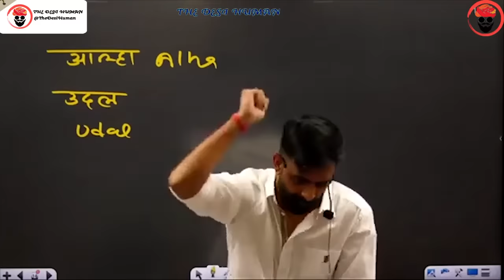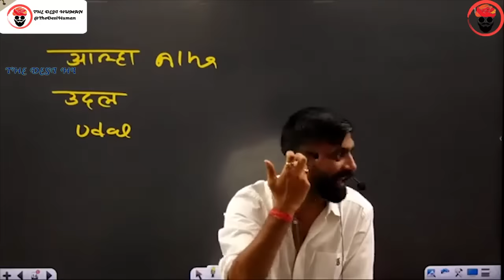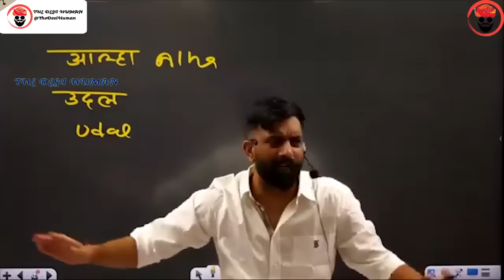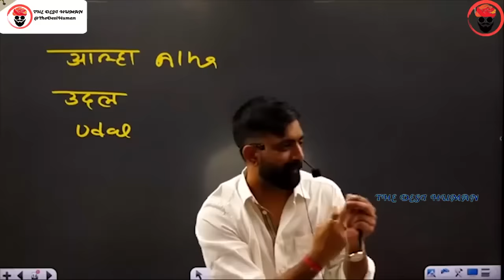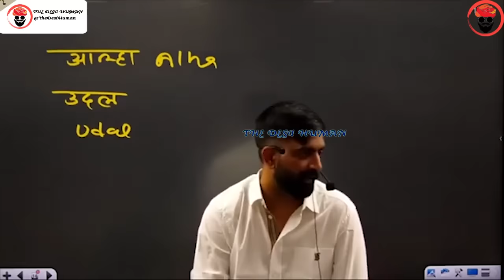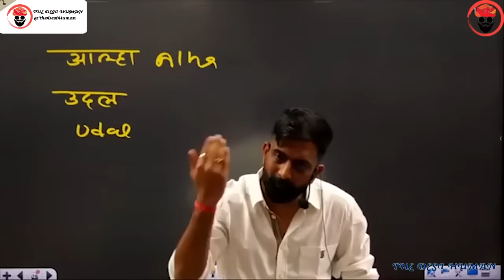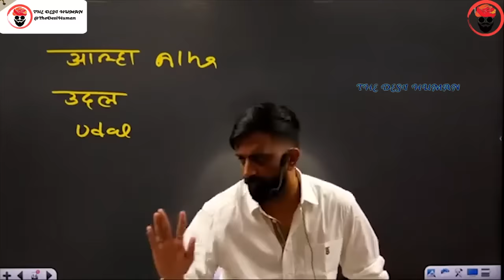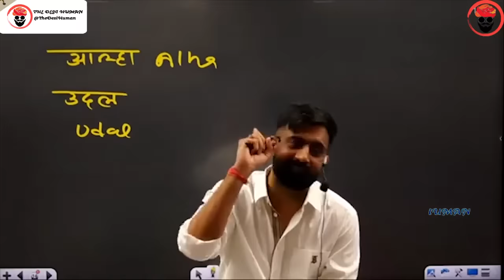जब हो दुश्मन से सामना | राजवीर सर | rajveer sir springboard academy jaipur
surgical air strike
surgical air strike by india
surgical strike by indian air force
surgical strike 2019
Uri: The Surgical Strike
Surgical air strike balakot
pulwama surgical strike 2019
pakistan response to balakot air strike
rajasthan art and culture
springboard art and culture
rajveer sir art and culture all classes
rajveer sir springboard ras pre 2023
ras syllabus by rajveer sir
ras mains rajveer sir
marwar history by rajveer sir part 5
marwar history by rajveer sir part 4
rathore vansh by rajveer sir
rajasthan history marathon class
hadappa sabhyata by rajveer sir
rajveer sir funny story
rajveer history
rajasthan history by rajveer sir
rajveer sir new history classes
amer history by rajveer sir
springboard rajasthan history
rajveer sir motivation short video
history springboard
modern history by rajveer sir
rajveer sir springboard new video
ras history by rajveer sir
rajveer sir springboard funny video
पाकिस्तान
भारत
पाक
राष्ट्रीय आपातकाल
भारत में आपातकाल
इंदिरा गांधी
Pakistan occupied Kashmir
Pok or POK
pm election 2024
lok sabha election 2024
narendra modi
नरेंद्र मोदी
बीजेपी
काँग्रेस
rajveer sir
springboard academy
rajveer sir history
राजवीर सर
rajvir sir
springboard by rajveer sir
rajveer sar
spring board
british empire
british india
rajveer singh
thedesihuman
rajveer
springboard clips
rajveer springboard
springboard
history
rajasthan history
rajver sir
rajveer sir video
james tod
guhila dynasty by rajveer sir
bappa rawal
sisodia dynasty
rana hammir
rana lakha
mallinath
chunda mewar
rao bika by rajveer sir
Maharaja Raisingh
Bharmal
Man Singh
Ishwari Singh
Jai Singh
Ram Sing
Madho Singh